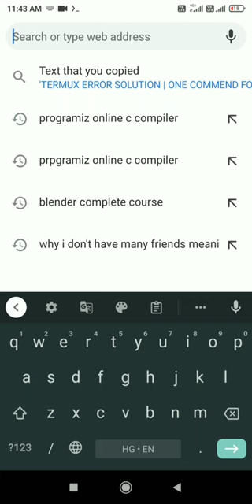PROGRAMMING ON MOBILE WITHOUT DOWNLOADING APP | CODING WEBSITE